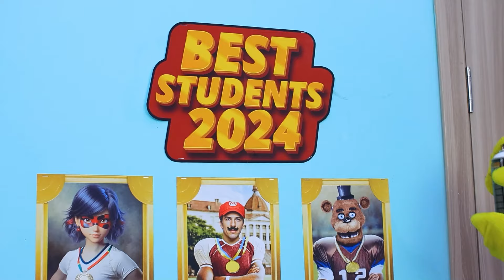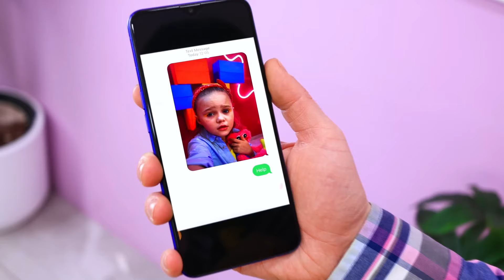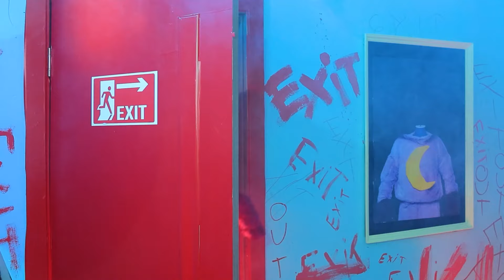Pikachu vs Catnap Tiny House Challenge! Poppy Playtime Chapter 3!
Join us as we build a tiny house for Pikachu and CatNap! Watch the worlds of Pokémon and Poppy Playtime 3 come to life in this fun and creative adventure!